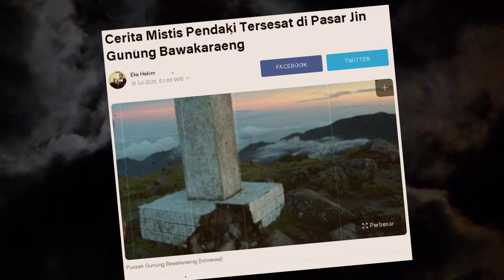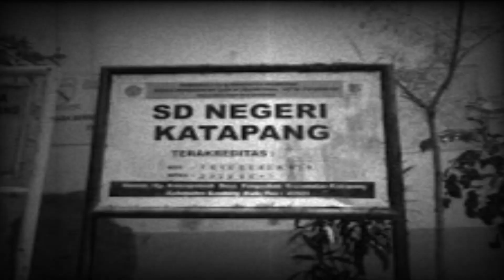INI RASANYA ! Bercumbu Dengan Jin di Alam Gaib bernama MARIAM - Kisah Cerita Mistis di Kuburan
Dikisahkan Pak Hendi pada saat remaja ditahun 80an memutuskan untuk mengunjungi teman-temannya disekitaran Soreang Bandung. Kesal karena teman-temannya yang sibuk dan tidak bisa bertemu dengan Pak Hendi.

Dan hingga hampir tengah malam Pak Hendi pun tidak bisa bertemu teman-temannya. Tetapi setelah Pak Hendi memutuskan untuk pulang, ditengah perjalanan tanpa sengaja bertemu dengan perempuan bernama MARIAM.

Apa yang terjadi kemudian ? simak kisah nyata horornya divideo ini sampai selesai...

Host : Yudie

Channel Malam Mencekam ini berisikan tentang cerita kisah horor mengerikan berdasarkan pengalaman nyata seseorang. Diceritakan dalam format narasi yang membuat bulu kuduk merinding dan insomnia 7 hari 7 malam.

Dan bagi Anda yang memiliki cerita horror misteri silahkan kirim email ke

Kami akan mengundang Anda atau menceritakannya di channel Malam Mencekam.

Salam Malam Mencekam ...